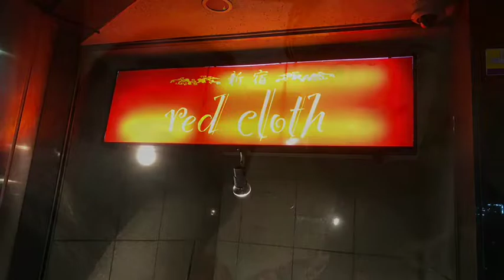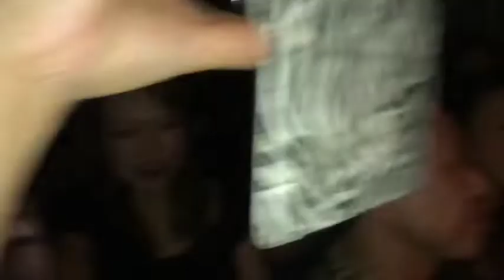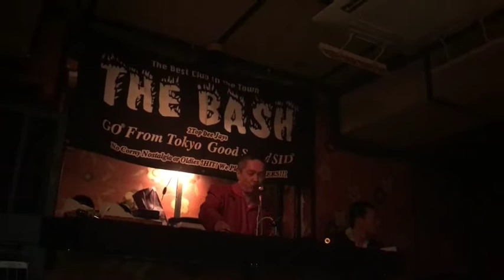2018.12.8(sat) "THE BASH" final @Shinjuku RED CLOTH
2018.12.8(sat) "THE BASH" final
@Shinjuku RED CLOTH

楽しい夜でした。
２１年間お疲れ様でした。